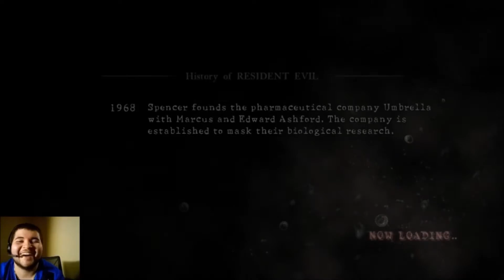Resident Evil 5-Gold Edition Part: II _ Too much Hentai.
Hey chun! we are diving in to experience todays story.. rembmer that there should be no hate or judgement with fals accusation no harming others. this is a late teens to adult veuwing. WARNING Veiwer discretion is advised. Rated M for mature Rated E for Everyone. I am not at all atfault for who watches me i can only tell you and warn you. now lets get our poison ready to take and lets sit back, relax, chill and have fun. love yall have fun and see you later... or soon.. boochun